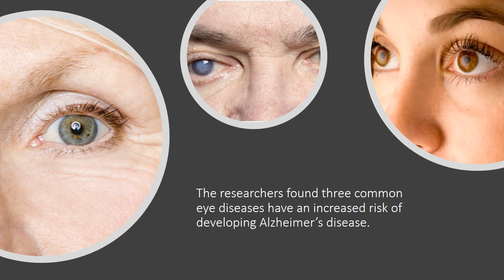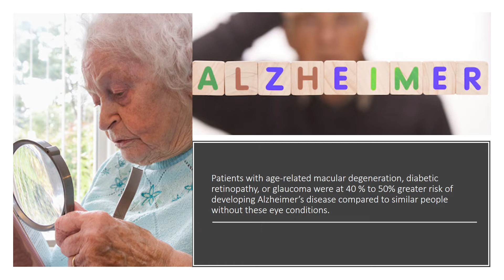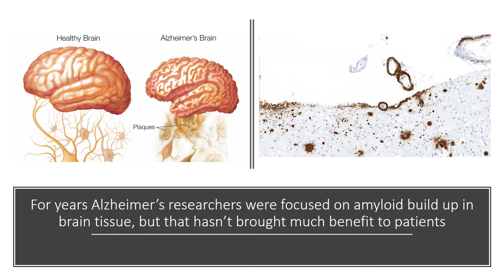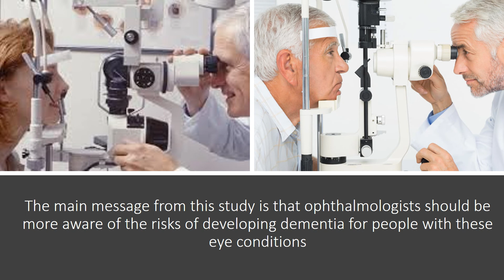Alzheimer’s Disease Screening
We all know, Alzheimer’s disease is difficult to diagnose as well as treat. More than 46 million older adults are affected by dementia worldwide and 131.5 million cases are expected by 2050. Alzheimer’ disease is the most common dementia, and discovering risk factors may lead to early detection and preventive measures. Now we have a promising new screening tool using the window to the brain: the eye. Anything happening in the eye may relate to what’s happening in the brain, an extension of the central nervous system. There are three common eye diseases have an increased risk of developing Alzheimer’s disease. This finding help to detect those who are at risk of developing dementia in later life.